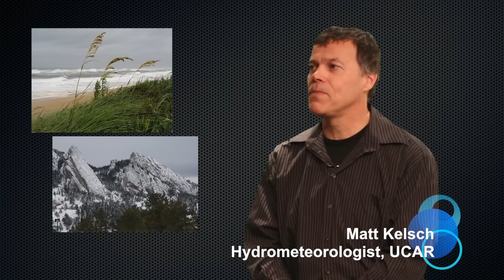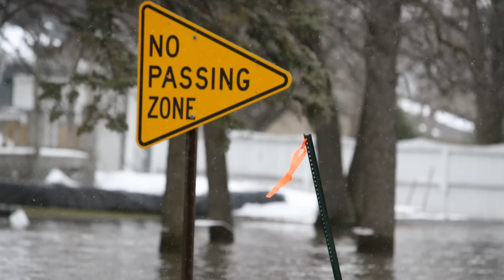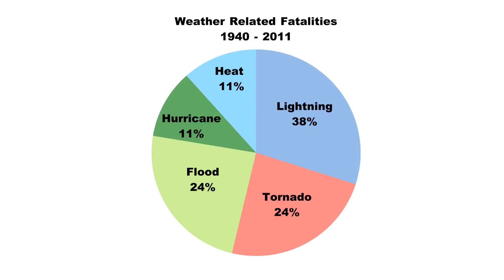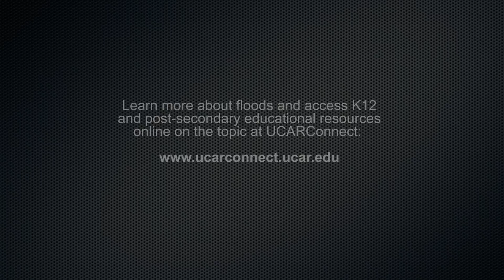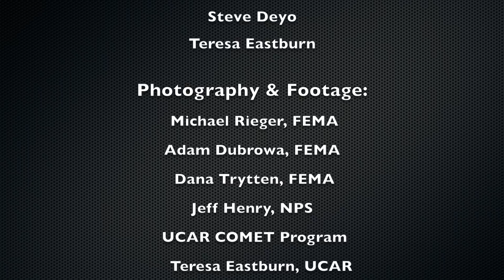Floods: Weathering Water's Extremes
Hydrometeorologist Matt Kelsch from UCAR's COMET Program gives viewers an overview of the various causes and types of floods, how both cities can better prepare for a flooding event through city planning and design efforts, and how individuals can better ensure their safety when disaster strikes.